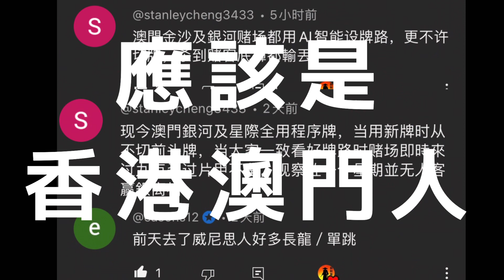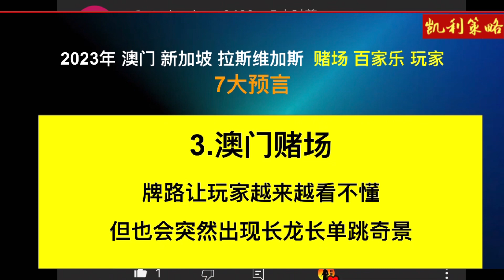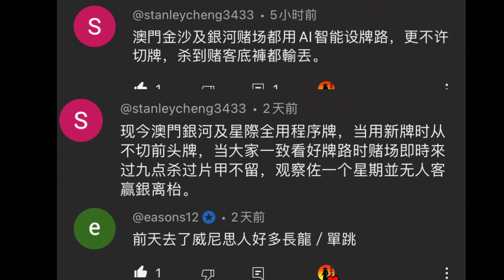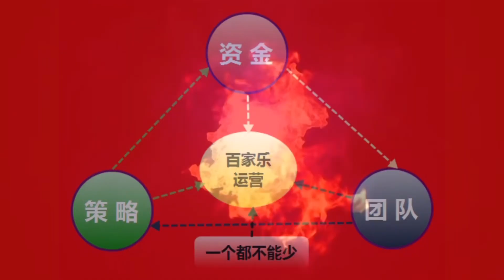实体赌场 百家乐 2023年新常态（已有澳门朋友传递消息过来证实）